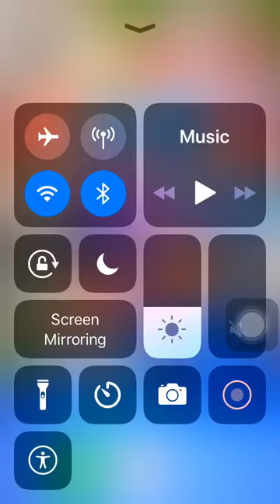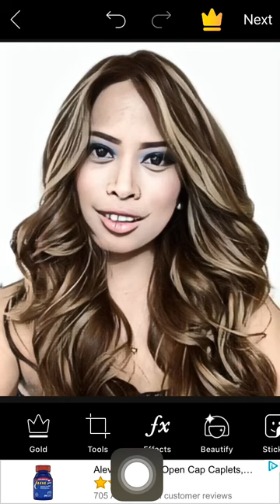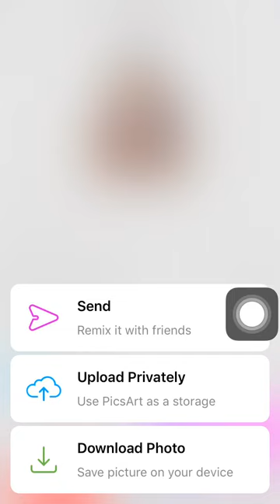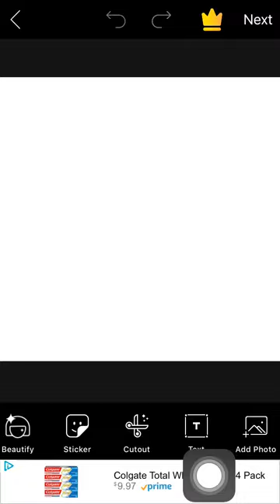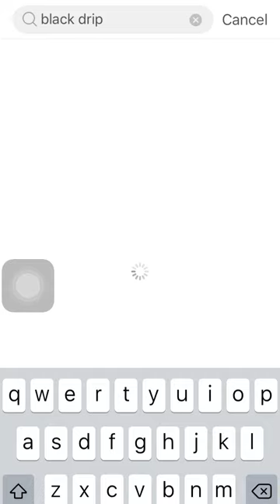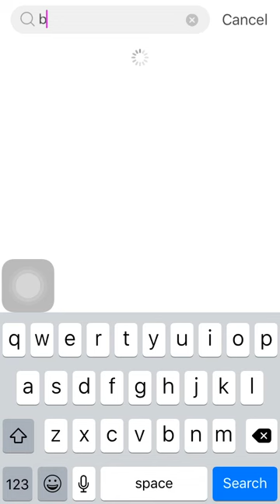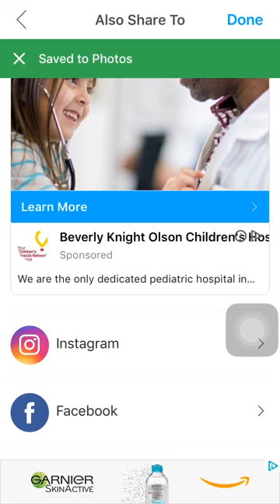Carton with dripping effect easy tutorial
FILIPINA AMERICAN COUPLE  LIFE  LIVING IN THE U.S
My videos is about making money at home, products reviews ,travel tips and advise , lifestyle

Postal scale
Fabric defuzzer/shaver
Clear poly bags
Female mannequin
Lint roller
Ring light
Using M50 canon camera
Iphone 12 pro-max

Poshmark invite code to get 10 dollars of for her first purchased * PETITECORNER

Mercari ivite code you'll get $10 off if you make your first purchase and another $40 when you make first $100